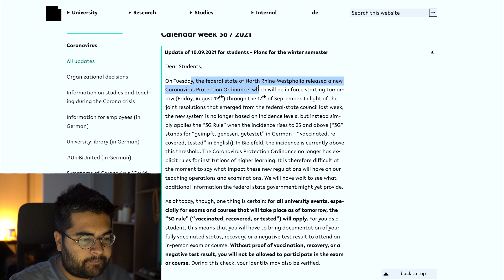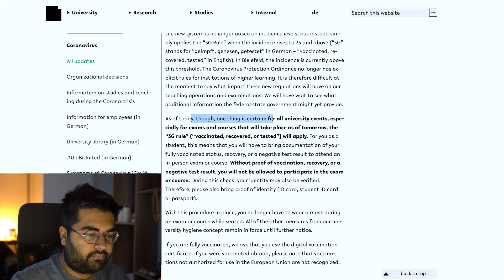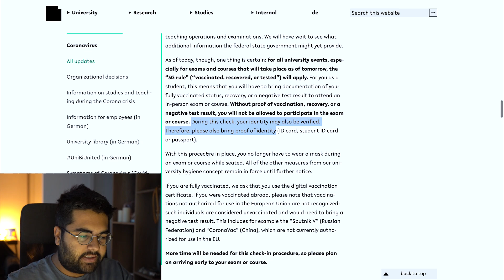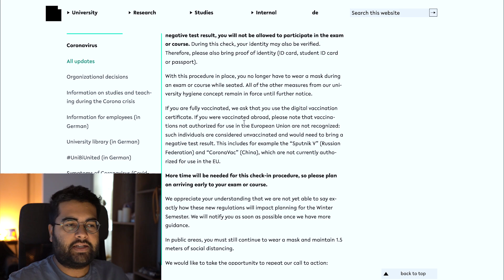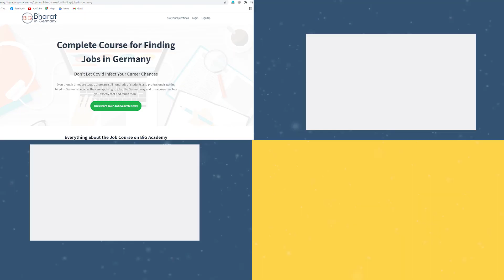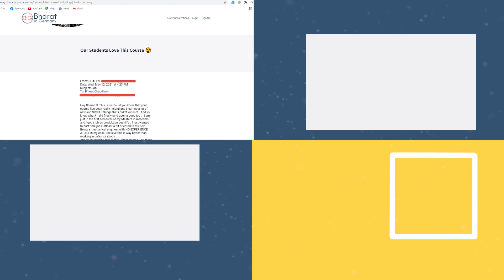German Universities are Starting Physical Classes: Here are the Current Regulations